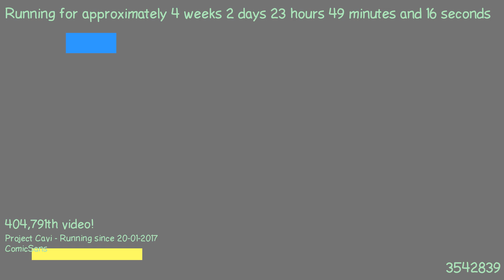1487627601 - Webdriver Cavi - H